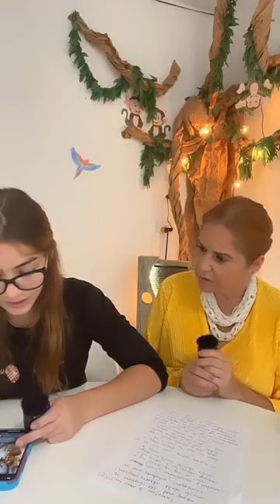Madre o Padre, piérdele el miedo a la verdad, le hará bien a tu prole.